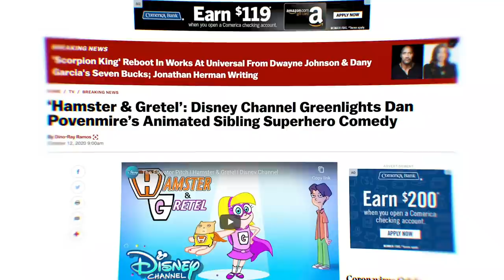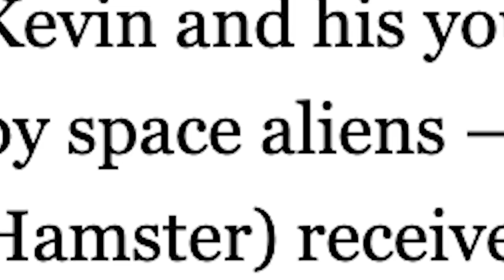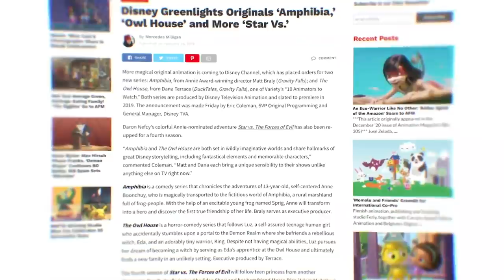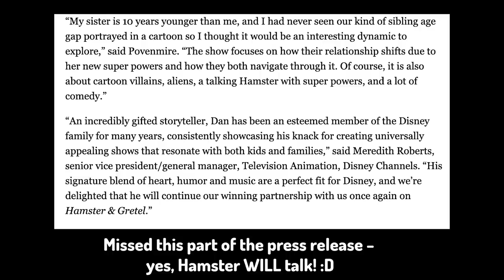Phineas and Ferb 3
Dan Povenmire's newest show developed during quarantine, Hamster and Gretel, is another musical adventure series following up Milo Murphy's Law and Phineas and Ferb. Although Povenmire has had a quality track record with his animated series, something about this one immediately feels...off?

Let's waste no time and dive into exactly why Hamster and Gretel feels a bit repetitive and run-of-the-mill, from similarities between Kevin and Candace (and her arc in Candace Against the Universe,) the concerns of Hamster compared to Perry the Platypus/Agent P and Diogee, and the overdone "superhero" visual design!

Social Media!

CREDITS

Edited by: Kevin Williams & Joshua Criger